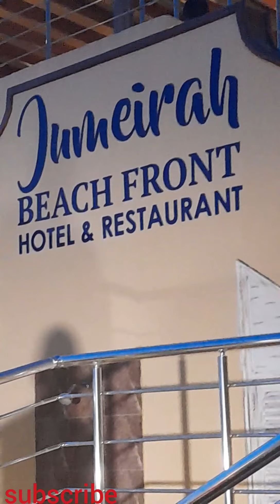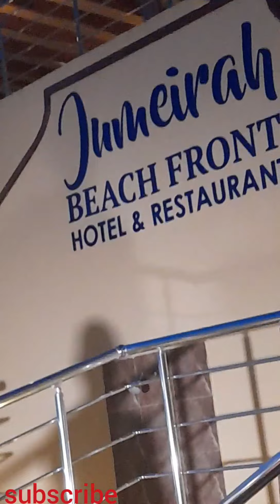"KIFO CHA SHABIKI WANGU WA MOMBASA KILINIUMIZA"Mboso